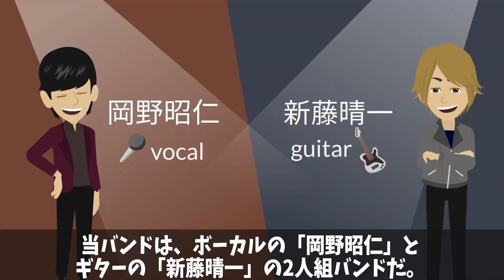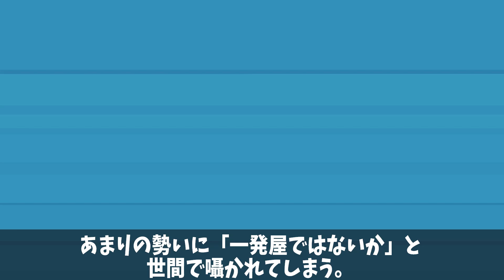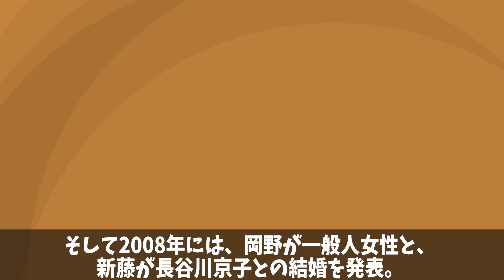【漫画】ポルノグラフィティ ブレイクまでの軌跡を解説～結成→サウダージ→紅白→tama脱退→現在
他のアーティストや芸能人等のリクエストがあればコメント欄にお書き下さい^^

他のおすすめ漫画動画

歌詞が良くライブ(live)もカッコいいポルノグラフィティのブレイクまでの軌跡マンガ動画。メンバーは岡野昭仁（ボーカル）新藤晴一（ギター）tama(元メンバー/ベース)。代表曲シングルやアルバム/メドレーはサウダージ　アゲハ蝶やメリッサ　ミュージック・アワー、アポロやサボテン　ヒトリノ夜　オー!リバル、ハネウマライダーやTHE DAY　今宵、月が見えずとも　愛が呼ぶほうへ　ジョバイロ、ネオメロドラマティックやMugenなど。

当チャンネルはアーティストのブレイクまでの軌跡などを解説する個人運営のチャンネルです。
個人的に好きなアーティストの話を動画で紹介していきます！